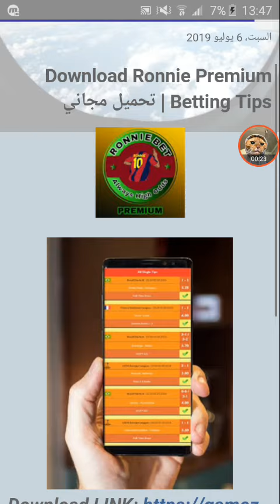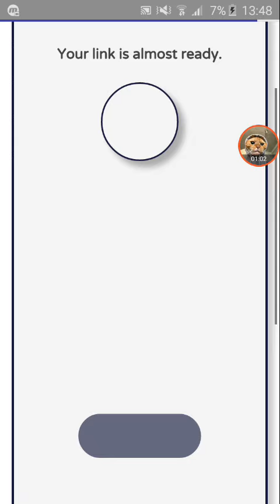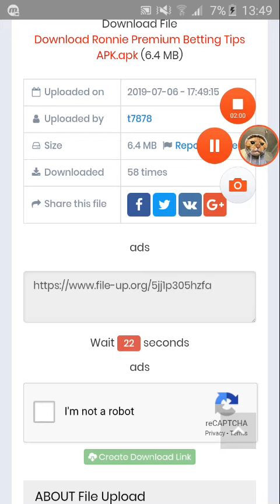😎 Ronnie Betting Tips Premium Apk 👌 | 💯واخييييرا تحميل التطبيق مجانا ✔